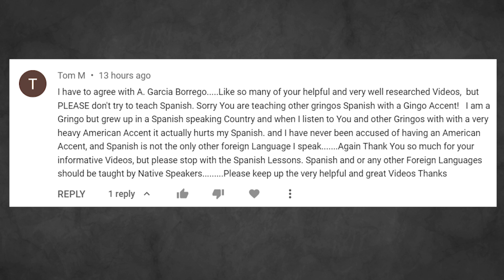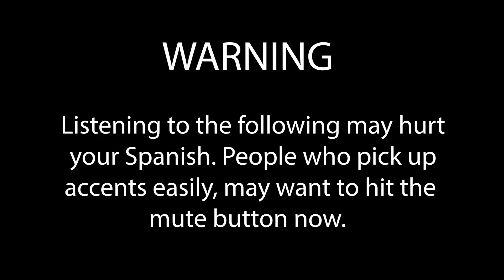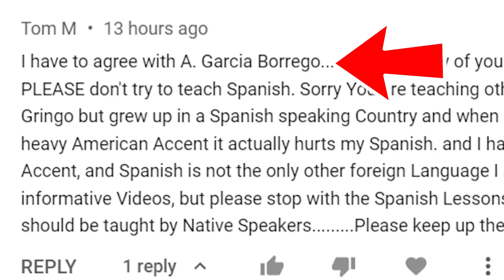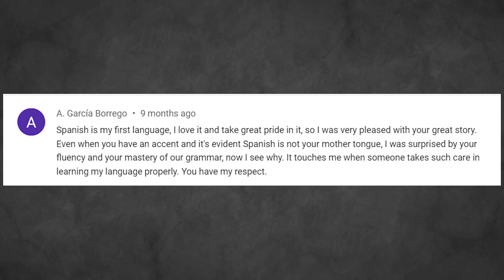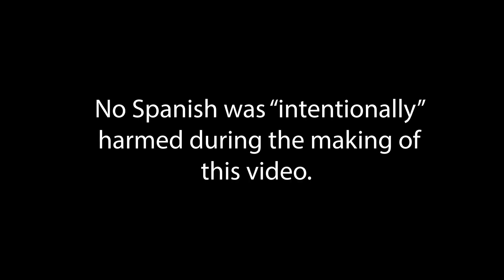Why One Viewer Wants Me to Call It Quits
Join the Qroo Spanish Crew (Get Exclusive Content)